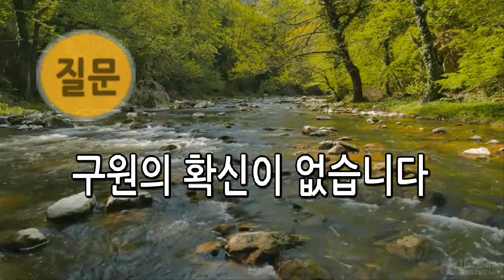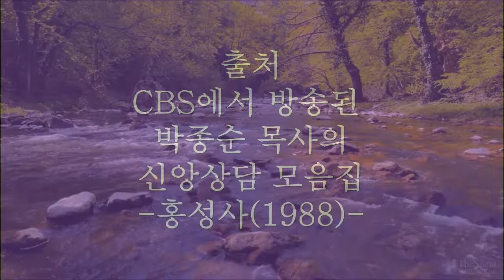신앙상담(구원의 확신이 없습니다)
CBS 에서 방송된 박종순 목사의 신앙 상담 모음집 중에서.